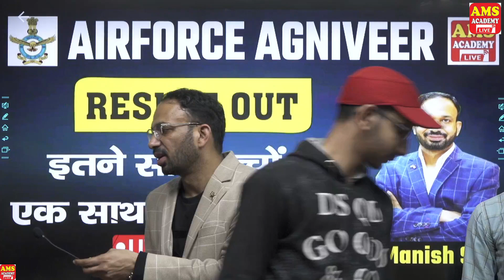AIRFORCE AGNIVEER में एक साथ इतने बच्चों ने किया QUALIFY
AMS ACADEMY | BEST SSC/HSSC COACHING | BEST NDA COACHING | TOP AIR FORCE & NAVY INSTITUTE IN ROHTAK
AMS  ACADEMY  is India's No.1 Channel for all competitive exams  Preparation comprising of the Top Team lead by Manish SIr - Director of AMS ACADEMY since 2008.
AMS DEFENSE ACADEMY सभी प्रतियोगी परीक्षाओं की तैयारी के लिए भारत का नंबर 1 चैनल है, जिसमें 2008 से AMS ACADEMY के निदेशक मनीष सर के नेतृत्व में शीर्ष टीम शामिल है।

 AMS  helps you cut through the noise and understand the tricky, yet important, concepts, issues and topics for competitive exams. Through our daily Strategy & Motivational videos and our Issue-based analysis of important topics AMS ACADMEY presents you a one-stop destination for all your competitive exams  preparation needs. So all the Jobs  aspirants come join us and realize your dream!

Best Defence Coaching Institute in Rohtak (Haryana) India for NDA, CDS, AIRFORCE, NAVY, ARMY, SSC, HSSC, AFCAT, SSB, POLICE SERVICES AND ALL OTHER COMPETITIVE EXAMS
एनडीए, सीडीएस, एयरफोर्स, नेवी, आर्मी, एसएससी, एचएसएससी, एएफसीएटी, एसएसबी, पुलिस सेवाओं और अन्य सभी प्रतियोगी परीक्षाओं के लिए रोहतक (हरियाणा) भारत में सर्वश्रेष्ठ रक्षा कोचिंग संस्थान
 ADD: 29-R, MODEL TOWN, DOUBLE PARK, ROHTAK